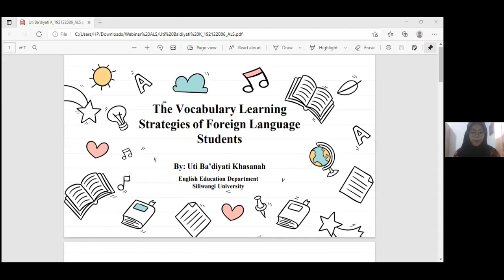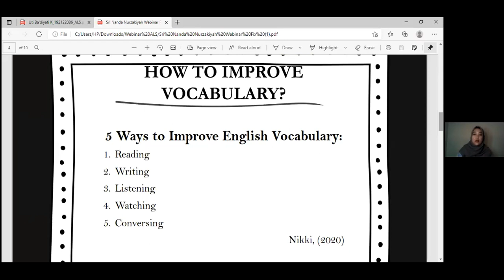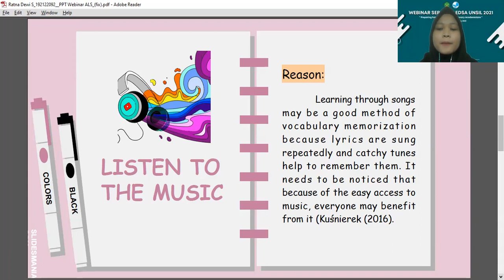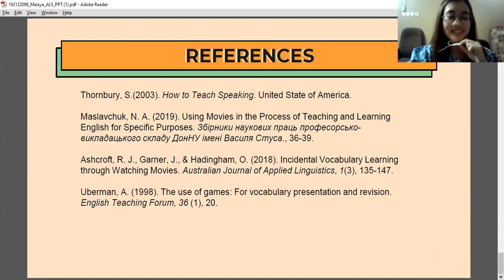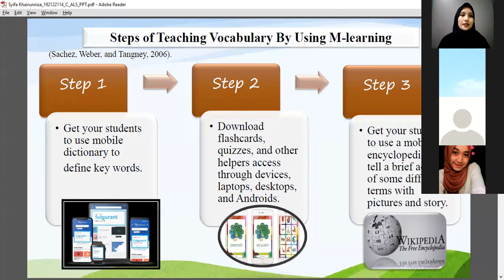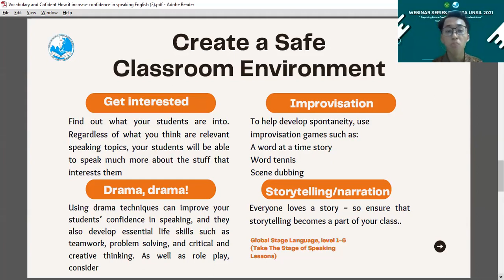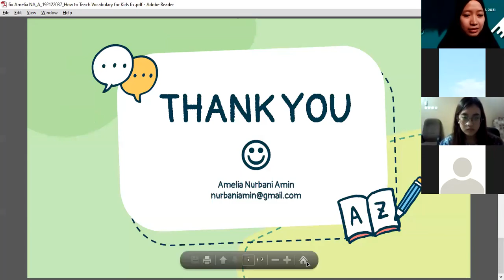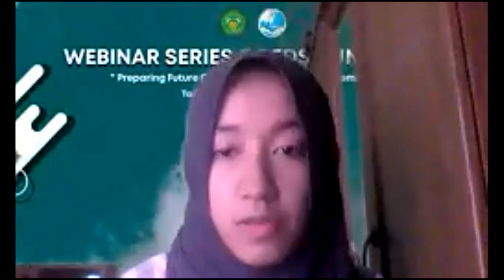WEBINAR SERIES EDSA UNSIL 2021 | Vocabulary 1: "Fluency Based Activities for English Vocabulary"